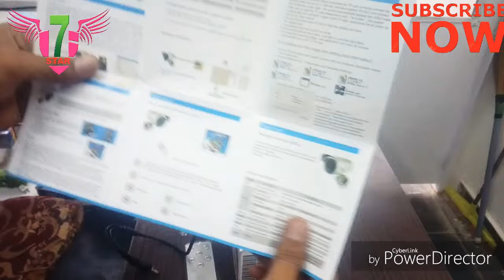cctv dome video camera/cctv-out digital video recorder shop || video 27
7 star electronics

cctv dome camera,how to install dome camera,cctv camera installation in home,how to install cctv camera in office,cctv camera with installation,citra cctv camera,advanced cctv dome camera,cheapest cctv review &amp; demo in hindi,cheap CCTV camera for home,Dome Camera DVR with Memory Card Slot Recording review,cctv with inbuilt dvr review,7 star electronic